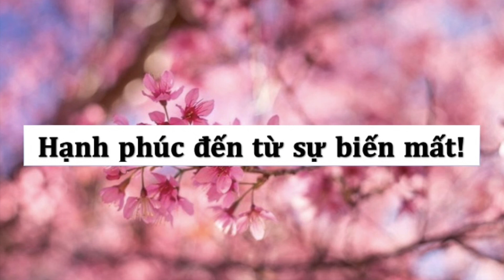Sách nói số 1 - Hạnh phúc đến từ sự biến mất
Tên sách: "Hạnh phúc đến từ sự biến mất"
Tác giả: Ajahn Brahm.